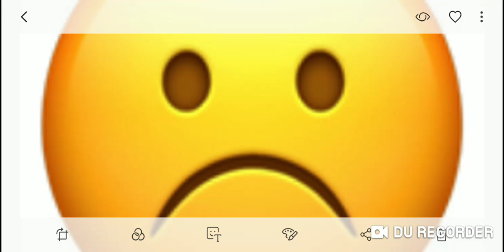The oddio loungr is no more.youtube upped the amount for live streams, not fair for those like me